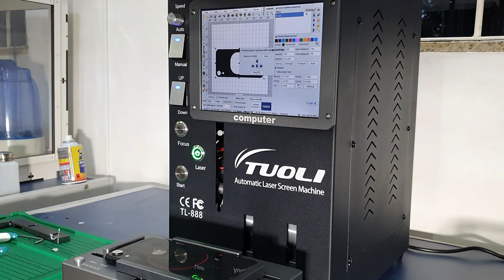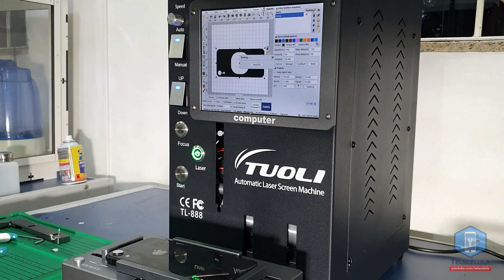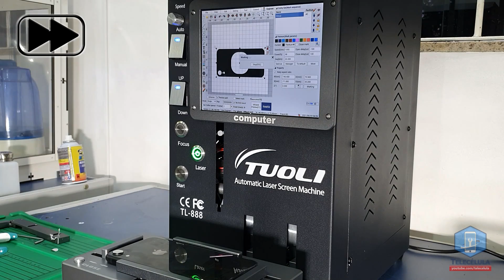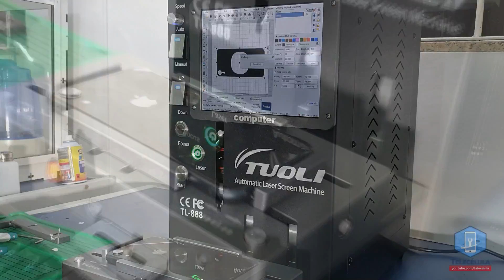Review Rápido Máquina Laser Tuoli TL888 - TELECELULA - Removendo Tampa Traseira Apple iPhone XR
Apresentação da Máquina Laser Tuoli TL-888, reparando a tampa traseira do iPhone XR.